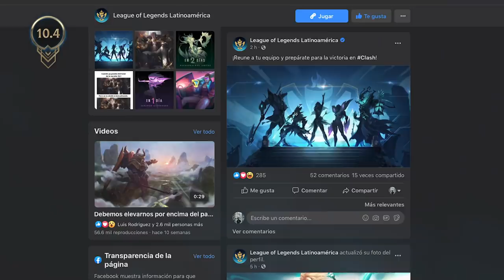Actualizando LoL 10.4: ¡Importantes Ajustes y regresa Clash!| League of Legends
Con la versión 10.4 campeones que actualmente son picks super populares como Aphelios, Soraka y Sona tienen importantes Ajustes.  Por otro lado, con el objetivo de tener una jungla más diversa, las habilidades de algunos campeones reciben pequeñas pero significativas modificaciones.

Tenemos anuncios e información sobre la primera copa de la temporada de Clash, a los nuevos integrantes de la línea de aspectos Luna de Sangre y un vistazo al emocionante comienzo de nuestra Liga Latinoamericana.

Salta a tu tema favorito:

JUGABILIDAD

1:07 Udyr y Amumu ↑
1:34 Caitlyn y Jayce ↑
1:57 Singed ↓
2:13 Aphelios
2:43 Soraka
3:16 Gnar
3:34 Garen
3:56 Lux
4:20 Sona
4:45 Ceniza de Bami
5:00 Fase Veloz y Lluvia de Espadas
5:30 Momento Oportuno
5:55 Runas Leyenda
6:04 Extenuación
6:12 Cambios a la Jungla

6:48 CLASH

7: 55 CONTENIDO NUEVO

8:12 Katarina Luna de Sangre
8:45 Maestro Yi Luna de Sangre
9:20 Tryndamere Luna de Sangre

9:57 ESPORTS